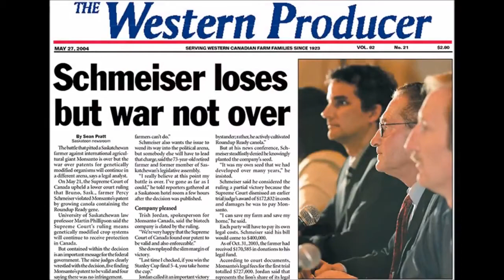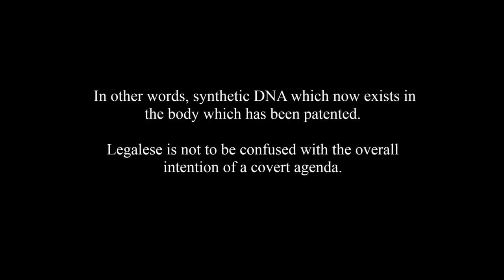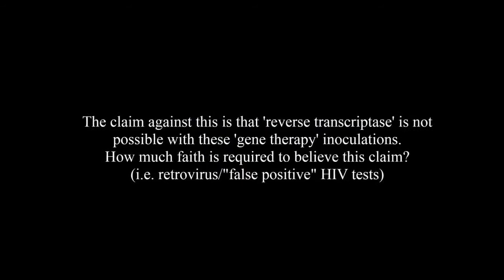You'll Own Nothing..Not even Yourself - The Narrow Gate